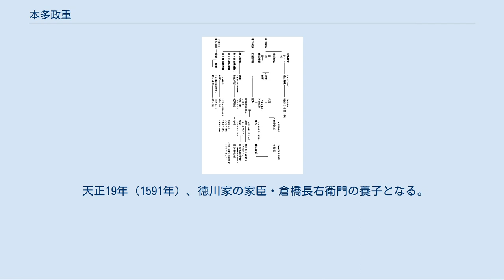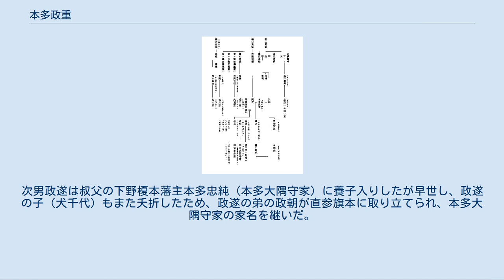本多政重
本多 政重（ほんだ まさしげ）は、安土桃山時代から江戸時代前期にかけての武将。
本多正信の次男。
子に榎本藩第2代藩主・本多政遂など。
 天正8年（1580年）、徳川家の家臣・本多正信の次男として生まれる。
 天正19年（1591年）、徳川家の家臣・倉橋長右衛門の養子となる。
しかし慶長2年（1597年）に徳川秀忠の乳母大姥局の息子・川村荘八（岡部荘八）を諍いの末、斬り殺して出奔した。
この一件では、朋友の戸田為春が加担していたという。
出奔後は大谷吉継の家臣となり、その後、宇喜多秀家の家臣となって2万石を与えられ正木左兵衛と称した。
 慶長5年（1600年）の関ヶ原の戦いでは宇喜多軍の一翼を担って西軍側として奮戦したが、西軍が敗れたために逃走、近江堅田へ隠棲した。
西軍方ではあったが臣下の立場でもあり、正信の子であったためともされるが、ともあれ罪には問われなかった。
その後、福島正則に仕えたがすぐに辞去し、次に前田利長に3万石で召し抱えられた。
しかし慶長8年（1603年）、旧主・秀家が家康に引き渡されたことを知ると、宇喜多家縁戚の前田家を離れた。
 この頃、父・正信への接近を図っていた上杉景勝の重臣・直江兼続は、慶長9年（1604年）閏8月政重を婿養子に迎え、兼続の娘・於松を娶り、景勝の偏諱を受け直江大和守勝吉と称した。
兼続は勝吉に幕府権力と結びついて上杉家を取り仕切る役割、実子の平八景明には江戸における対幕府交渉の役割を期待し「直江体制」の維持・強化を図ろうとしていた。
慶長10年（1605年）8月17日に於松が病死したが、兼続の懇願により養子縁組は継続され、慶長14年（1609年）に兼続は弟・大国実頼の娘・阿虎を養女にして嫁がせた（実頼は兼続が政重を養子に迎えることに反対し、政重を迎えに来た兼続の家臣を斬殺して出奔していた）。
慶長14年5月末から7月初旬までの間に本多安房守政重と名乗る。
 慶長16年（1611年）に上杉家の下から離れ武蔵国岩槻に帰った。
慶長17年（1612年）に藤堂高虎の取りなしで前田家に帰参して3万石を拝領し、家老としてまだ年若い前田利常（利長の弟）の補佐にあたった。
妻の阿虎は加賀にいる政重の許へ向かったが、この時に本庄長房（政重以前の兼続の養子）、鮎川秀定、志駄義種、篠井重則ら多くの者が上杉家の円満なる了解のもとにこれに従って政重に仕えた。
加賀本多家中の半数以上を旧上杉・直江家臣出身者が占めるのはこのためであり、これには上杉家の人材・禄高減らしの可能性を想定することができる。
 その後は加賀藩によく仕え、慶長18年（1613年）、前田家が江戸幕府から越中国の返上を迫られるとこれを撤回させ、その功により2万石を加増され5万石となった。
加賀藩が幕府に反逆の疑いをかけられた際には、江戸に赴いて懸命に釈明することで懲罰を回避し、この功績を賞されてさらに2万石を加増された。
慶長19年（1614年）冬からの大坂の陣にも従軍したが、真田信繁に真田丸に誘い込まれた末に敗れ、信繁に名を成さしめた。
この敗戦の後に兄・本多正純の命を受け、真田信尹（徳川家康旗本・信繁の叔父）と連携して信繁調略に当たるが成功しなかった。
慶長20年（1615年）閏6月3日、従五位下・安房守に叙任された。
 寛永4年（1627年）4月20日、嫡男の政次が18歳で死去し、6月10日には正室の阿虎も死去した。
同年、西洞院時直の娘と再婚する。
その後、前田光高、前田綱紀に至るまで家老として補佐にあたった。
正保4年（1647年）3月、病を理由に隠居して大夢と号し、五男の政長に家督を譲り、同年6月3日に死去した。
享年68。
辞世の句は「ひとたつと うちつくる下に 何も無し おもへばおもふ 夢もまた夢」。
 父や兄は知略に優れた人物であったが、政重は豪胆で武勇に優れていたため、出奔を重ねても諸大名から招かれたとされている。
 本多政重、直江氏関連系図 長男の政次の子、樋口朝政は叔父の政長に仕え、その子定政は加賀藩馬廻役、青地家（1000石）に養子入りした。
定政の子の青地礼幹は室鳩巣の門弟でもある儒学者として知られ、著作として『可観小説』を残した。
次男政遂は叔父の下野榎本藩主本多忠純（本多大隅守家）に養子入りしたが早世し、政遂の子（犬千代）もまた夭折したため、政遂の弟の政朝が直参旗本に取り立てられ、本多大隅守家の家名を継いだ。
また、他の息子に戸田家侍女との間に生まれたという戸田...